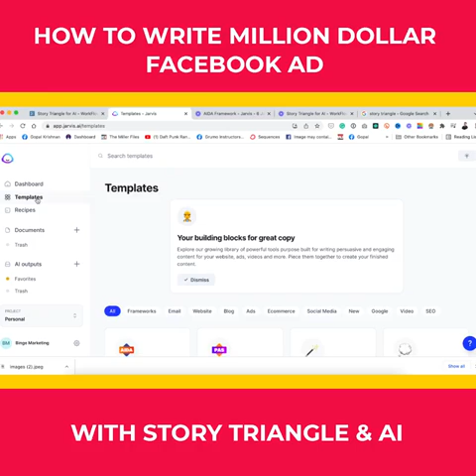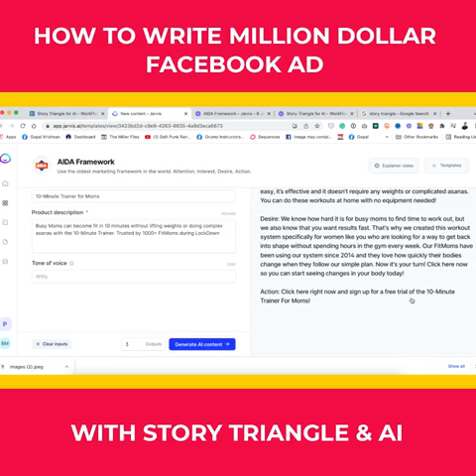Video to learn how to write Facebook Ads using AI without writing a single word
How to write Facebook Ads using AI without writing a single word using JARVIS-AI.
When you have your strong reframe you can create a refined content for your referable product using the above tool and launch your Million Dollar WhatsApp Class Funnel using the Power of Artificial Intelligence (AI) and my unique “Story Triangle Method”